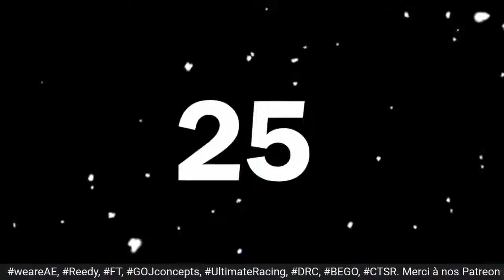Follow up de practice practice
On jase du weekend, de mes impressions et on explique un peu les décisions